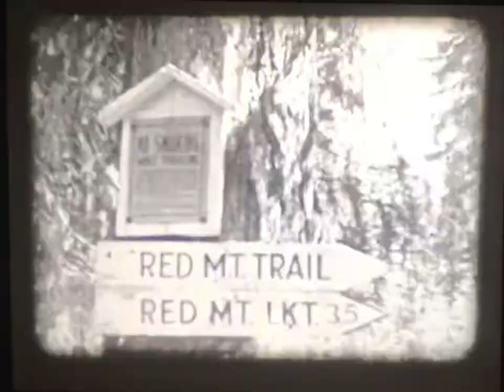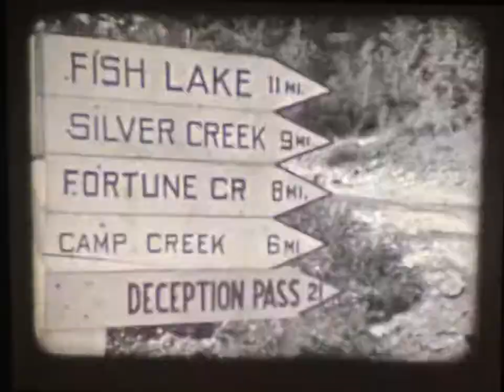16mm film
A lake unknown where